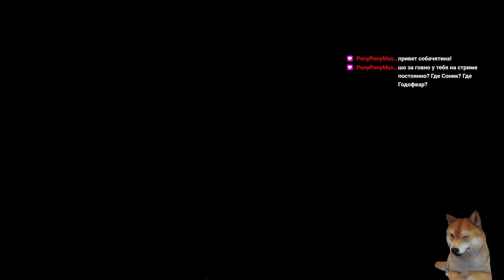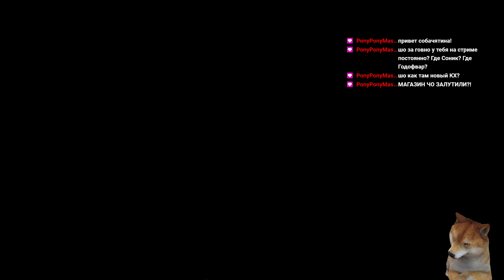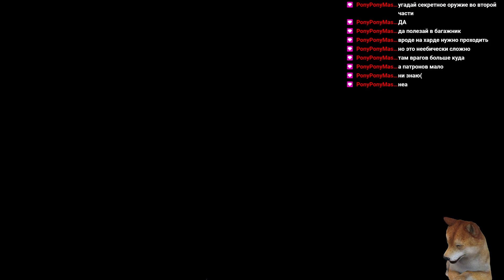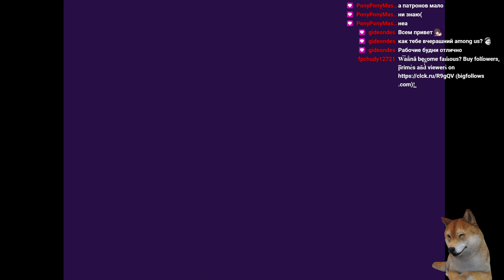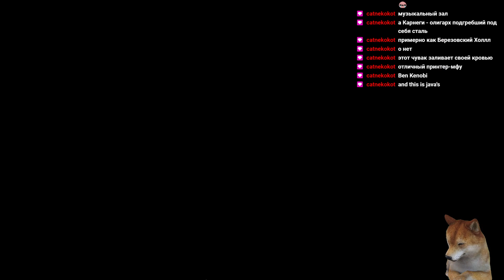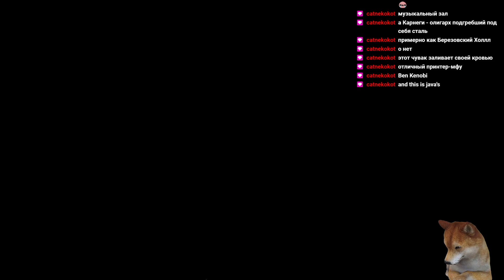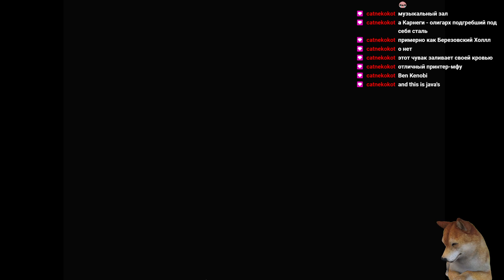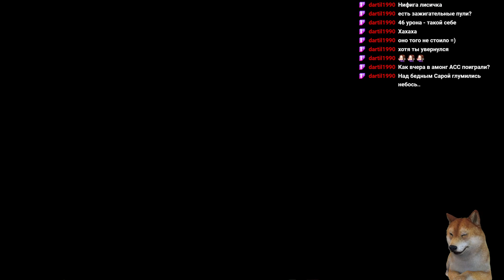Прохождение Parasite Eve. Часть 3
Запись стрима, слепое прохождение